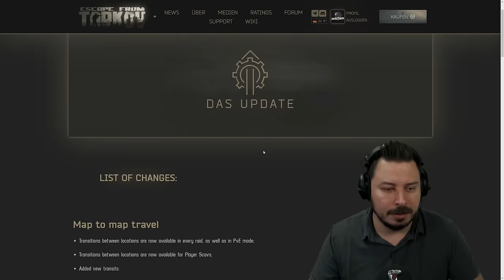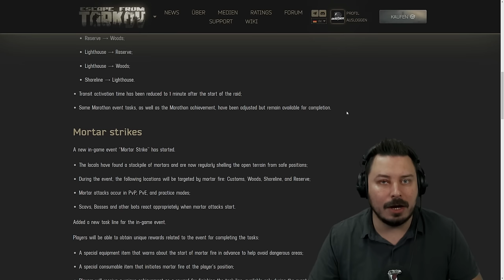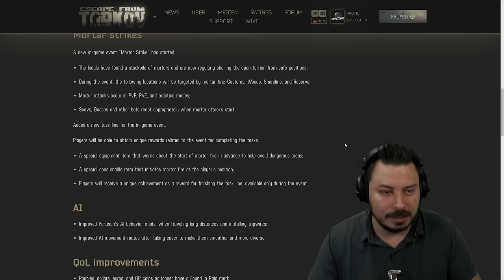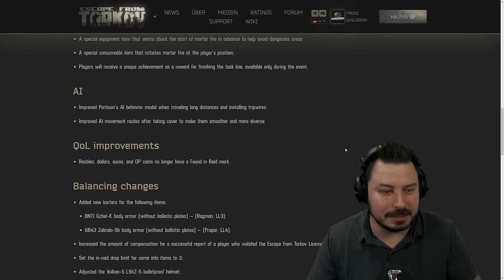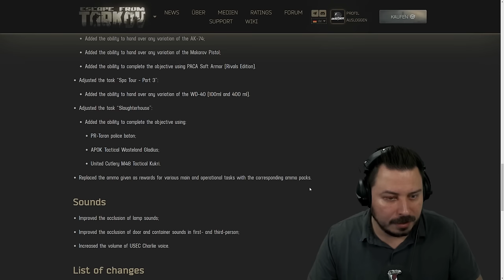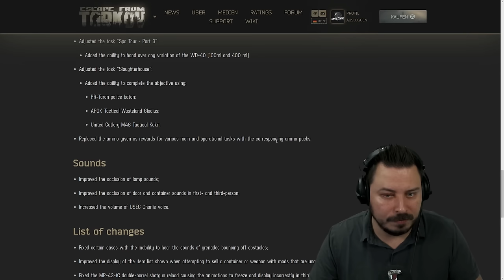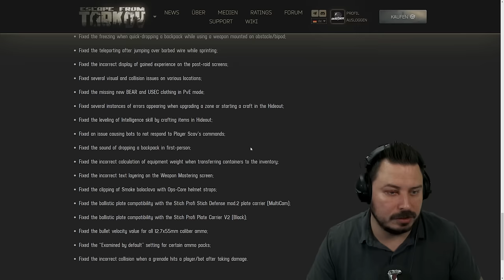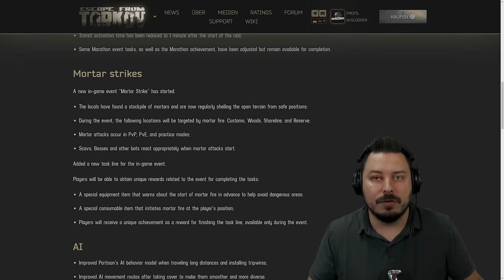Patch 0.15.2.0: Neues Event + Patchnotes!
Der Patch 0.15.2.0 ist da mit dem Mortar Event, der Integration von Marathon, QoL, Balancing und Fixes! - Escape from Tarkov Deutsch